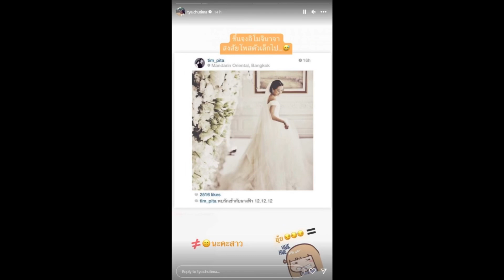ล่าสุด หลายคนเข้าใจผิด! ต่าย ชุติมา ขอชี้แจง หลังแชร์โมเมนต์ในอดีตกับทิม